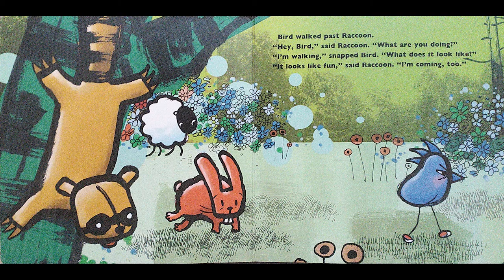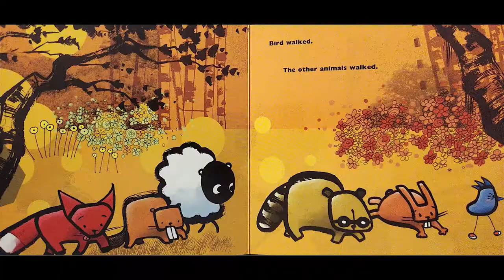Grumpy Bird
A little tribute you to our friends who tolerate us even when we are grumpy birds.  Special thanks to author and Illustrator Jeremy Tankard.